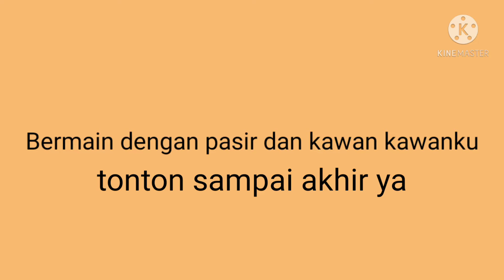mainan edukasi anak part 1. pasir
hallo moms, pandemi belum usai juga tapi kita harus tetep berharap dan berdoa semoga cepat berakhir ya. dan kita bisa menjalani aktifitas normal seperti biasanya .

oiya moms biasanya selama pandemi ngapain aja si sama si bocil hehe aku nyebutnya bocil sama anak aku..

kalau aktifitasku sama bocil begini..simak ya sampai akhir jangan lupa disupport dengan cara disubscribe.. terimakasih